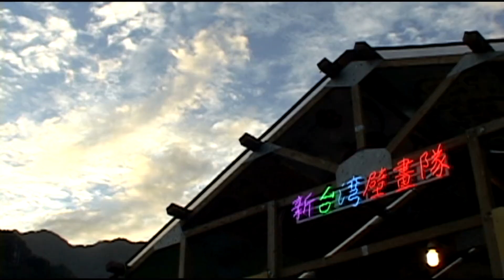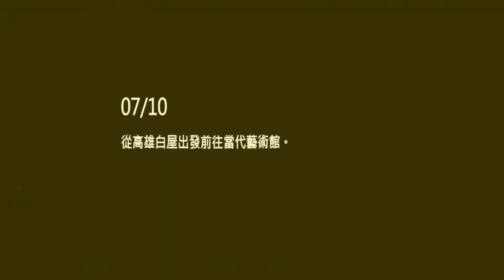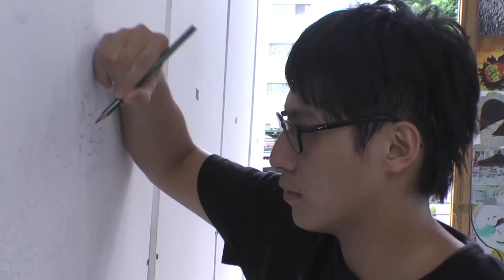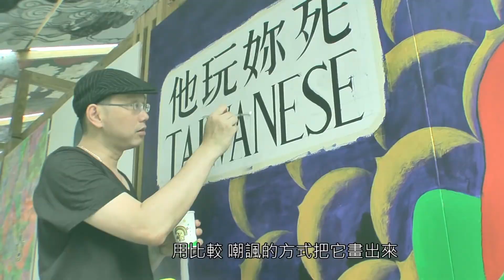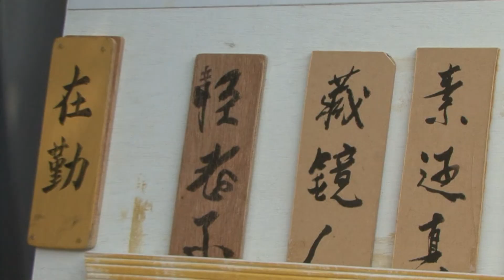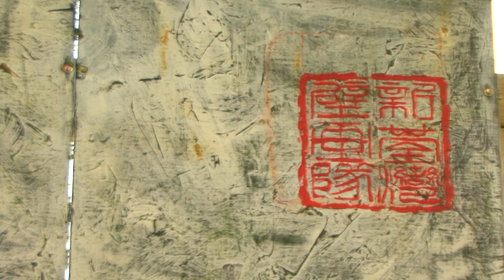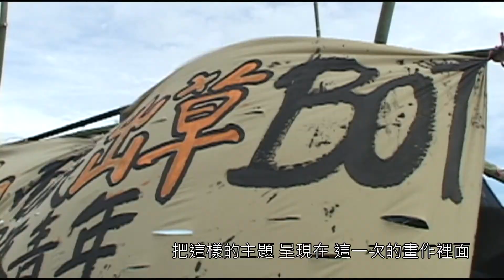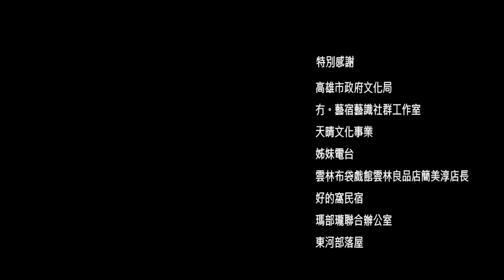新台灣壁畫隊 2011台灣移地創作計畫/中文字幕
發起人
李俊賢、李俊陽

策展人
商毓芳、蔣耀賢

「新台壁」工作人員
林依璇、洪毓伶、賴萱儒、吳雅婷、林建忠、商毓純、郭麗雯、李文傑、吳佳霖、楊秉正、
蔣黃女、 何政億、張芸慈、李家綺、洪綉雅、許嫚琪、蔡凱安、王志文、朱捷、洪仰政、
蔣宛凌、蔡慧娟、沈旅安、伊命‧瑪法流。

蓋白屋工班
黃萬春、張翔諭、張天鳳、梁主榮、洪仰政、葉哲岳、格老、想伯來、永續田野青年、
高苑科技大學 建築系、樹德科技大學 建築與環境設計系、國立高雄大學都市發展與建築研究所、國立高雄大學運動健康與休閒學系、崑山科技大學 視覺傳達設計系。

「新台壁」藝術家
Dana Roe、Heidi Yip、Tanya Tee、丁仁桐、巴豪嵐．吉嵐、王秀茹、王相評、
見維巴里、豆豆、周舟、周盈孜、宜德思‧盧信、林文燦、林建忠、林書楷、
林純用、林漢霖、林麗華、阿緹蓉、姚瑞中、施富錡、柯淑卿、柳依蘭、洪易、洪德忠、胡夢娜、飛魚、唐明秀、烏特．阿默斯、秦政德、高敏書、張羽承、
(共計125位)。

紀錄影片拍攝/剪輯：李家綺
攝影協助：洪毓伶、張芸慈、蔡松錡
平面影像紀錄：林柏樑、黃仲淇、蔡松錡、張芸慈
影片音樂提供：丁銤鋐「大正琴立體演奏」、達卡鬧「達卡鬧與番親們-好的」
主辦單位
橋仔頭白屋股份有限公司、台灣藝術發展協會

協辦單位
高苑藝文中心、永續空間設計、台灣田野工場、高雄市政府文化局。

台北站協辦單位：台北當代藝術館、台北國際藝術村、台北市文化局
雲林站協辦單位：雲林縣政府文化局、雲林布袋戲館、雲林故事館、虎尾鎮公所、虎尾厝沙龍、台灣藝術進駐交流協會、雲林縣地方文化館輔導團
台東站協辦單位：女妖在說畫劇團、薪傳舞團、好的擺創藝工作室、東河社區發展協會、台東衝浪店、台東縣政府、交通部觀光局東部海岸國家風景管理區